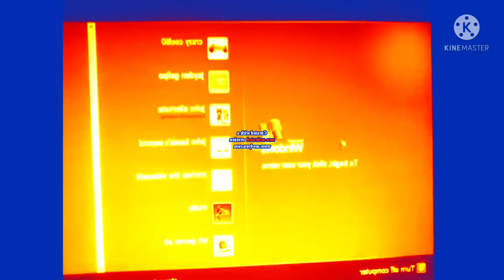Windows Startup Effects in Robot Flip